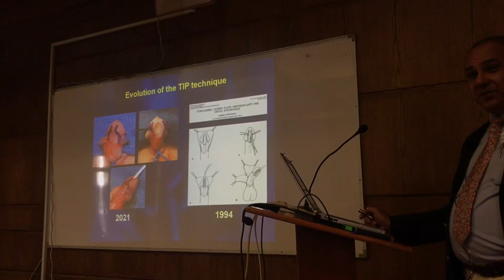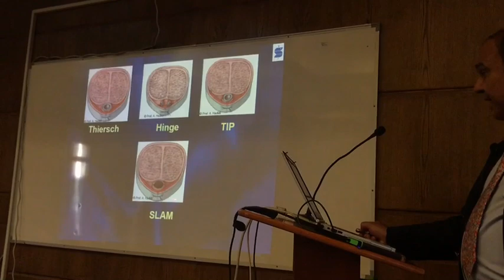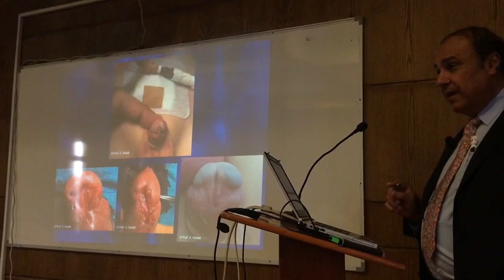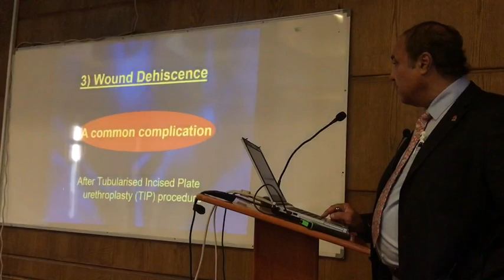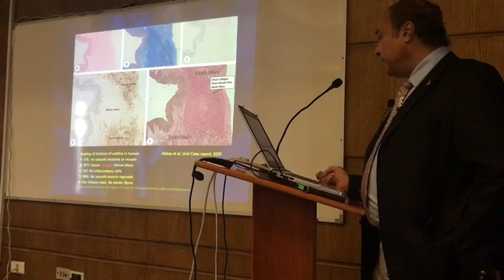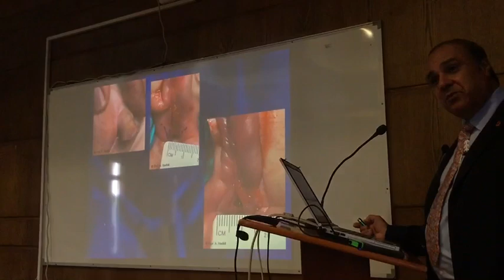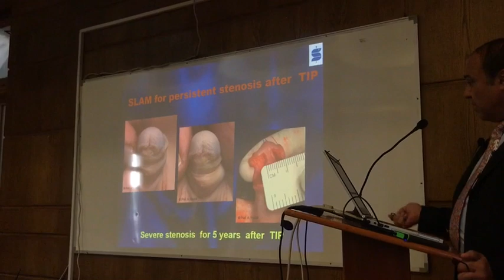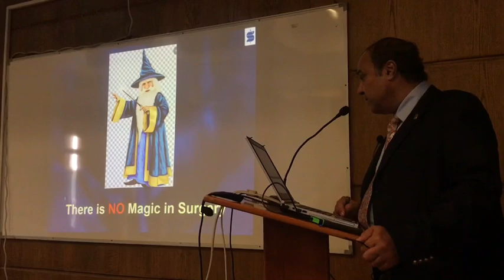Tubularised incision preputioplasy pros and consprofessor ahmed el Hadidi